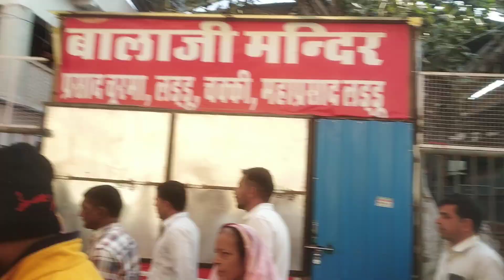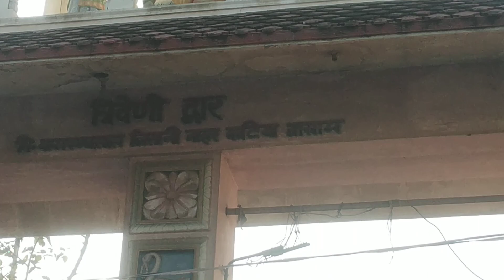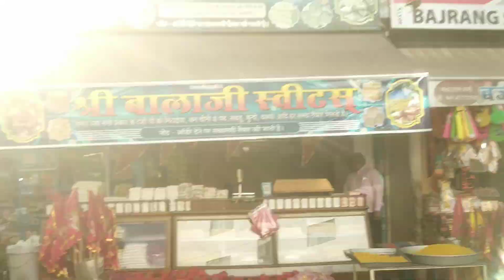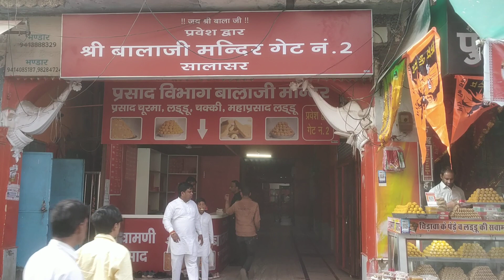Shri Balaji Mandir, Salaser Dham, Rajasthan.